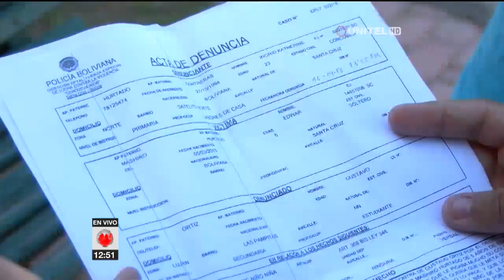Santa Cruz: Detienen a adolescente acusado de abusar de un menor de 5 años